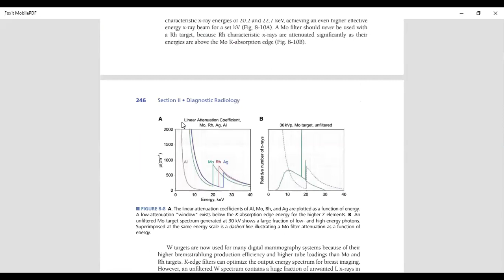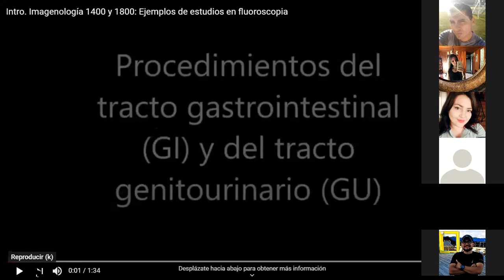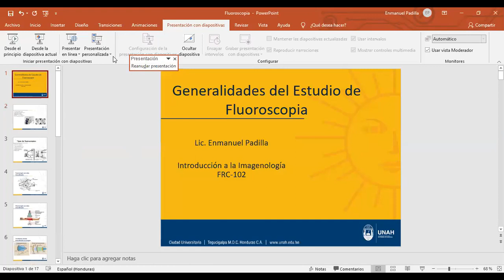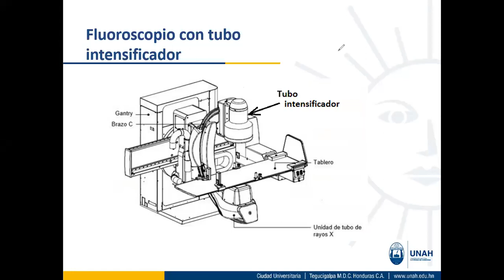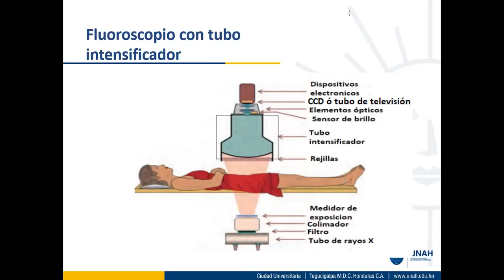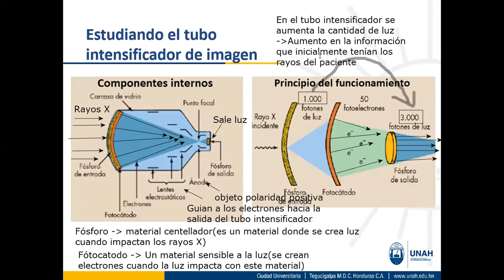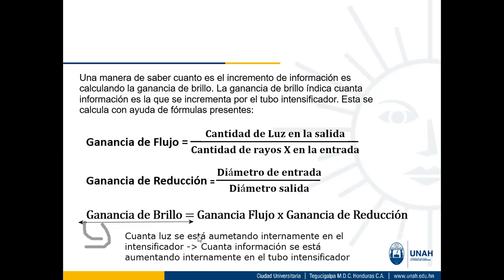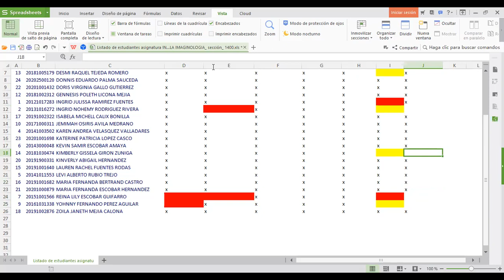Intro. a la Imagenología 1400: Generalidades del estudio de Fluoroscopia parte 1